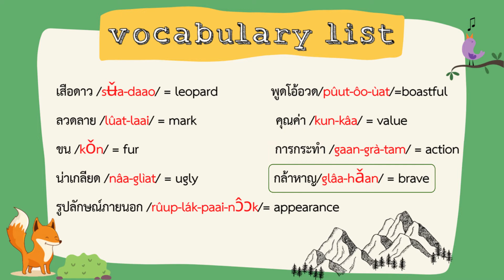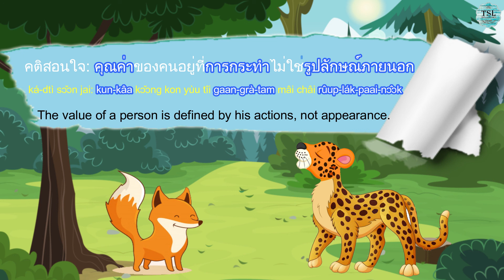Learn Thai with Aesop's fables EP03 "A Vain Leopard"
We have started new series of "Lean Thai with Aesop's fables", we hope you utilize this video clip for your Thai study🎁🎁

Time is precious ✨✨Make your time in the room to be a new exciting learning experience of the Thai language 🎉🎉

TSL Chiang Mai is pleased to introduce you to three online courses for absolute beginners :

1) Study in a group course:

24 hours online group lessons on Zoom, costs only 2,500 baht (104 baht per hour)
You can check our updated group course schedule every month on our website or Facebook page:

In July 2021, we will open two Thail Level 1 (absolute beginners) classes.  Teacher Note will teach Thai level 1 (10:30am-12:30pm) at our school in Chiang Mai and Teacher Saa will teach an "online Thai level 1" class in the afternoon time (1pm-3pm, Thai time).

The July course starts on July 2nd (Friday) and finishes on July 28th (Wed), and this course continues to the next level every month.

2) Study by online private lessons :

You can set up days and time freely, 30 hours lesson package only at 9,000 baht (300 baht per hour) - Study time between 9am-6pm (Thai time).
Outside of this hours are 30 hours at 12,000 baht.

3) Study online by semi-private lessons :

Two of you also can set up days and time freely, 30 hours package only at 12,000 baht (200 baht per person per hour)

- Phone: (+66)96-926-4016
- Line: tslchiangmai